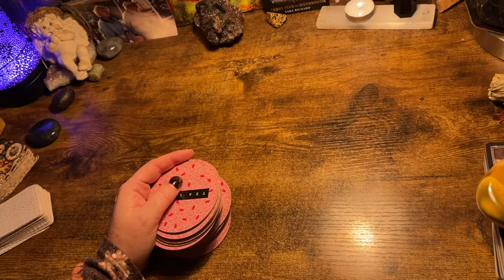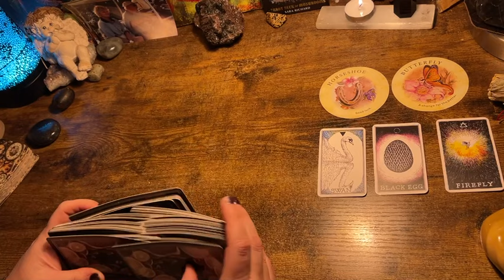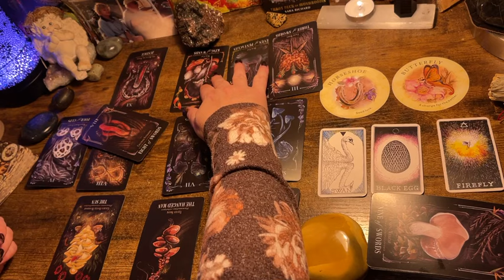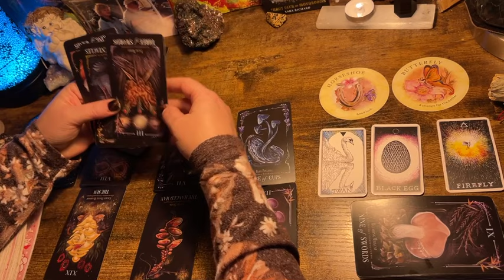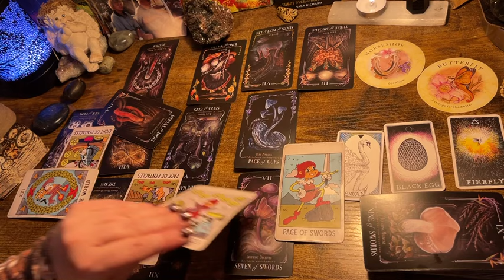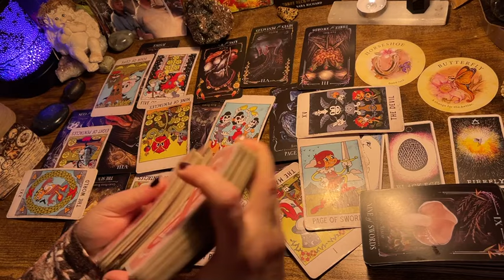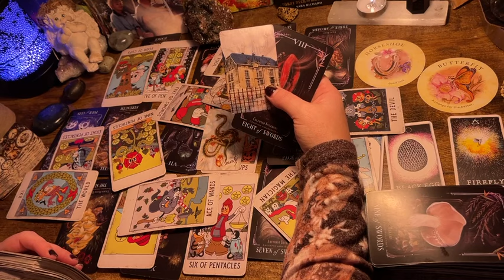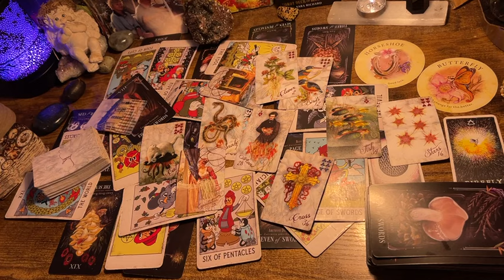LEO ♌️ “🌠U R THE STAR SO WHO’S THE SNAKE 🐍 ?!” NEXT 48HRS JAN 2024 ORACLE & TAROT READING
Use wise discernment when watching.  For your entertainment. Use your own discernment when viewing tarot readings. For your entertainment.